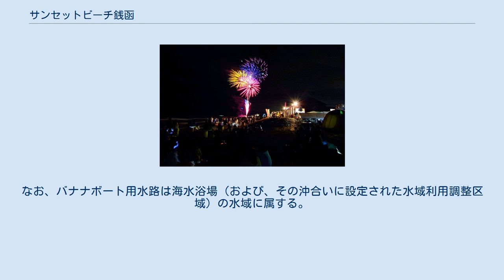サンセットビーチ銭函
銭函サンセットビーチ祭り2013 サンセットビーチ銭函（サンセットビーチぜにばこ）/ 銭函サンセットビーチは、日本の北海道小樽市銭函に設けられた海水浴場である。
 呼称については、小樽市や地図関連業者、観光業者などは「サンセットビーチ銭函」を用い、管理・運営者は「銭函サンセットビーチ」を用いている。
 日本海に開けた石狩湾の奥部に形成された長い砂浜の一部を利用した海水浴場（汀線全長 約260m）であり、星置川河口の南に位置する。
南に銭函ヨットハーバー（汀線 約250m）と隣接し、さらにその南隣には銭函海水浴場（汀線 約480m）がある。
 毎年の開設期間は7月初旬から8月末まで。
 北海道は、2004年（平成16年）4月1日、プレジャーボート等と水域利用者（遊泳者、遊漁従事者、漁業従事者）との間で頻発する水難事故等を未然に防止すべく「北海道プレジャーボート等の事故防止等に関する条例」を施行した。
係る条例の指定地となったサンセットビーチ銭函には、指定された他の海水浴場と同様、このとき以来、プレジャーボート等が進入できない「水域利用調整区域」が設けられている。
 加えて、海水浴場内遊泳区域と隣接するヨットハーバー（全域が水域利用調整区域）との間にバナナボートが通行する水路（バナナボート用水路）を緩衝区域として設けることでも遊泳者の安全が図られている。
なお、バナナボート用水路は海水浴場（および、その沖合いに設定された水域利用調整区域）の水域に属する。